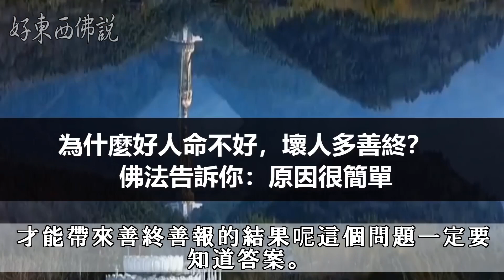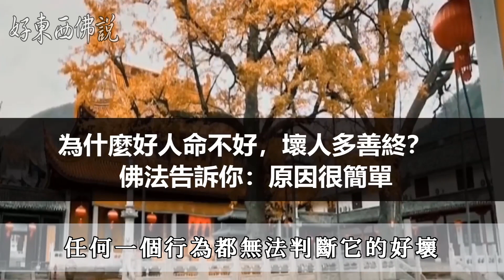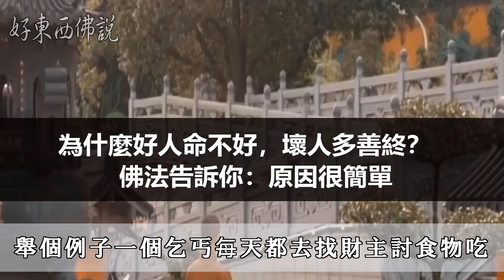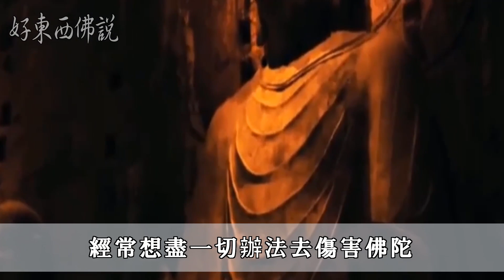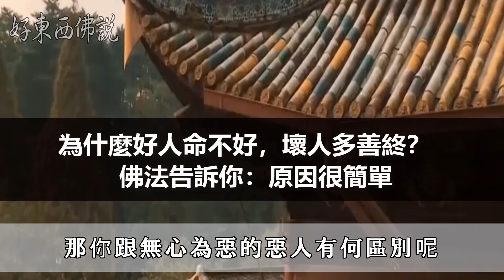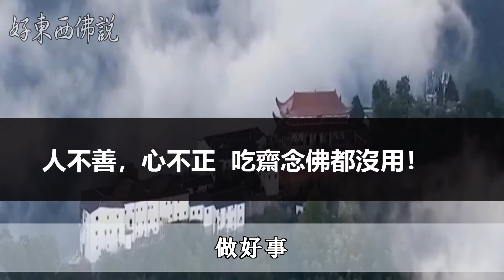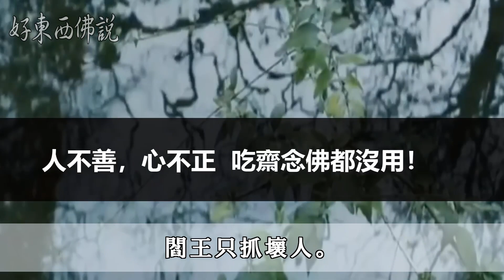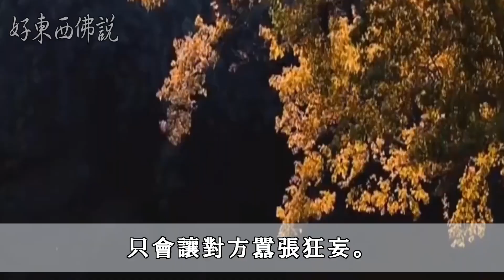老僧爺爺說：為什麼好人命不好，壞人多善終？佛法告訴你：原因很簡單，含著眼淚看完 | 好東西 佛說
老僧爺爺說：為什麼好人命不好，壞人多善終？佛法告訴你：原因很簡單，含著眼淚看完

老話常說：「善有善報，惡有惡報。」可現實當中我們卻經常會看到，好人命不好，壞人多善終的現象。這究竟是怎麼一回事？
其實原因很簡單。我們可以透過佛教的視角來分析一下，佛教認為，世間萬事皆有因果，只要你種下一個因，就一定會帶來一個結果。
因果是真實不虛的，我們當下正在做的事，必然會有過去的原因，因為有生，所以會死，
因為年少，所以會衰老，所以佛家說：欲知過去世，今生受者是，欲知未來果，今生作者是。

佛說：生活中的美好事物.